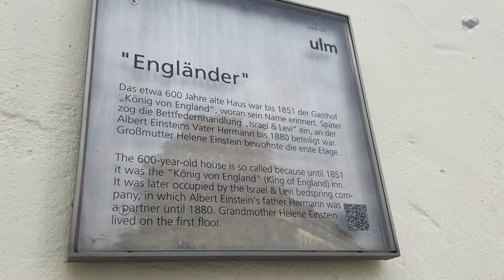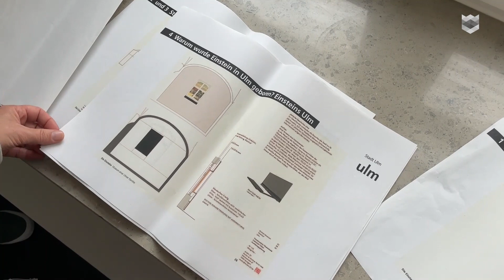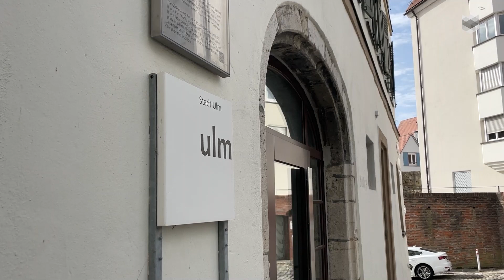Ulm widmet ein Museum der Familie von Albert Einstein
Auf die Spuren der Familie Einstein können sich Besucher des neuen Ulmer Museums „Die Einsteins“ begeben. Doch noch dauert es, bis das neue Museum wirklich eröffnen kann, denn es gibt Verzögerungen beim Umbau. Inzwischen steht aber schon ein genaues Konzept für die neue Einrichtung.